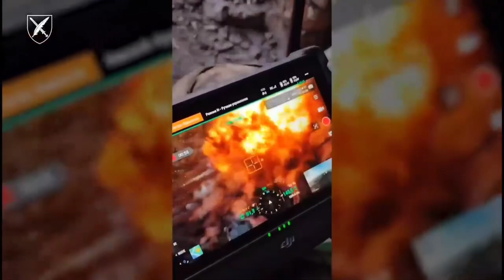Бійці бригада ЗСУ з Вінниччини знищили ворожий «Сонцепьок»